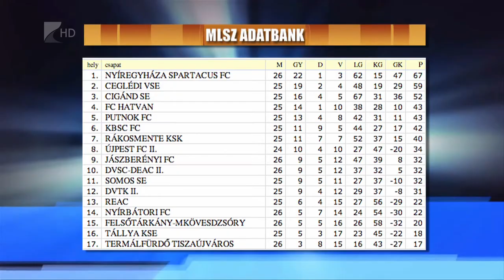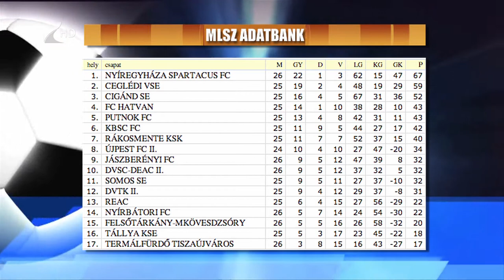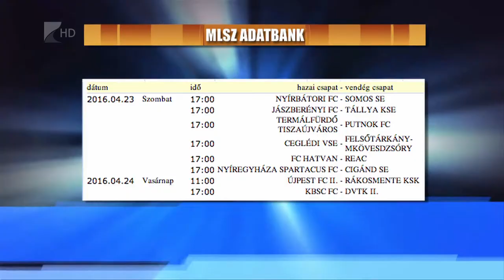Hazajött Rudolf - Kölcsey Tv